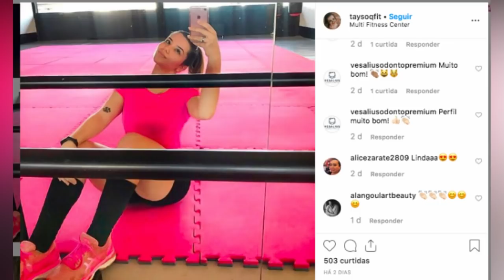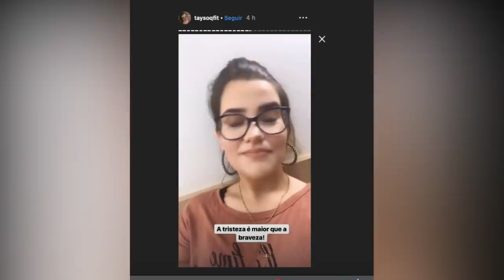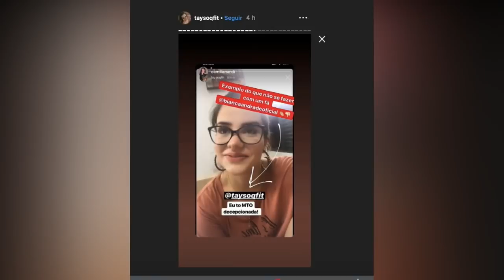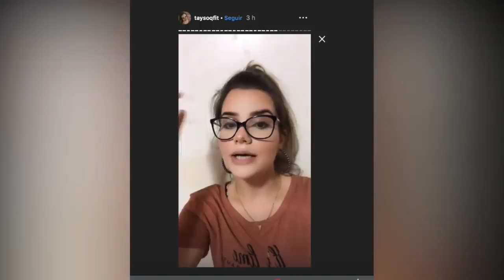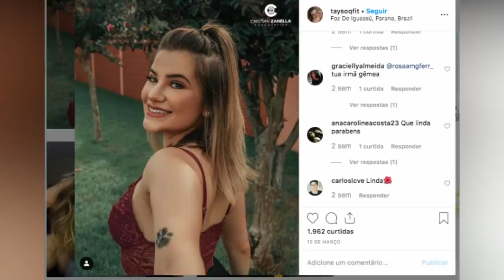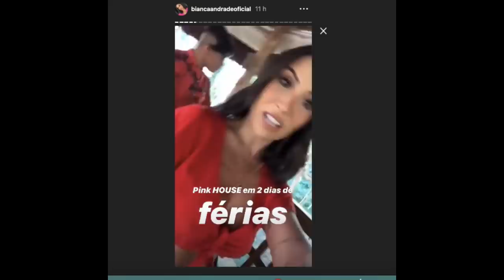Bianca Andrade (Boca Rosa) se nega atender fã que foi entregar presente em hotel!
ABRA AQUI

OI amores hoje tem fofocah por aqui so pra contar um babado quentinho pra vcs entao se liga por aqui porque pretendo trazer muitos videos assim se voces gostarem, hoje tem ela a dna Boca Rosa que está sendo acusada de correr de uma fã em Foz do Iguaçu.

imagens:
Instagram da fã: @taysoqfit
Bianca: @biancaandradeoficial